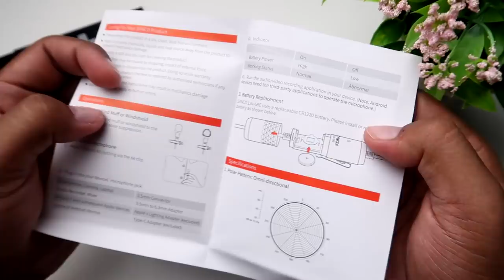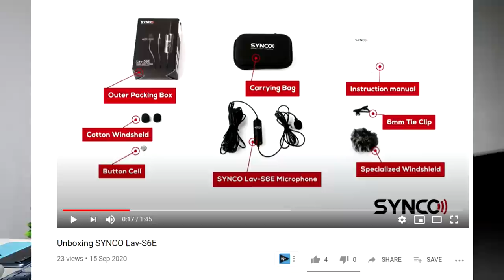[REVIEW] SYNCO S6E,MIC BAWAH RM100 Dengan Noise Reduction + GIVEAWAY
Kalau anda mencari mic baru dan tertanya tanya,mic apa yang terbaik untuk rakaman luar ditempat yang bising,Video ni mungkin boleh membantu anda.Jangan lupa juga,join Giveaway dari SYNCO

---pemenang diumumkan 28 sept 2020---